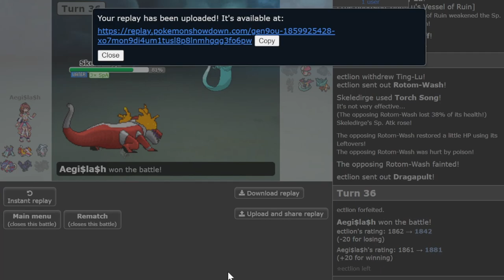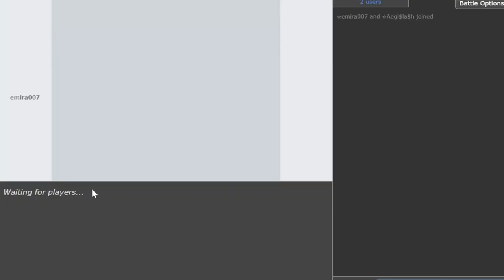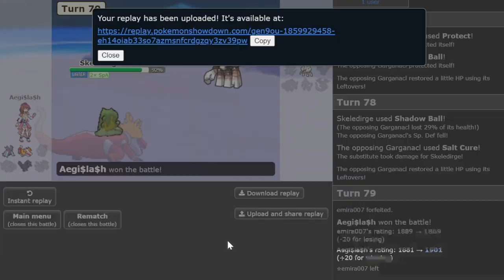1960+ This Team takes No Skill to destroy Peak Ladder OU ! Pokemon Scarlet and Violet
This team takes no skill to use!

00:00 Enter the Battleground
00:25 Game 1
01:42 Scary Flying Kingambit
02:45 Hydreigon Sweep
03:40 Game 2
05:10 Tera Steel Gholdengo
08:12 Scary Volcarona vs Skeledog
09:15 Scary Endgame
10:15 Game 3
13:48 Skeledog Sweep
16:20 Game 4
17:23 Skeledog does it again
18:36 Skeledog vs Garganacl
24:50 Garganacl doesn't die
27:35 Game 5